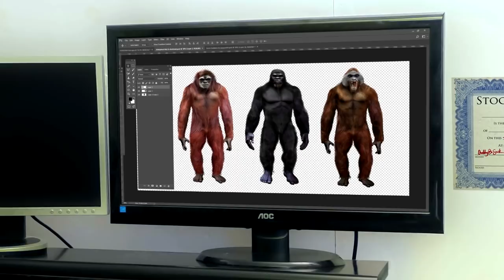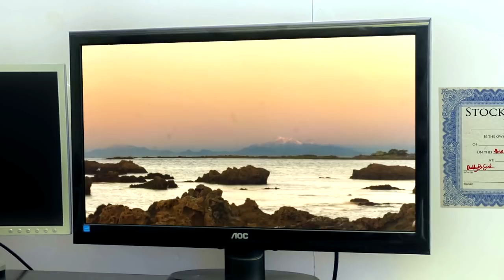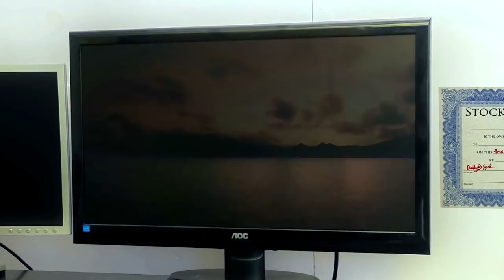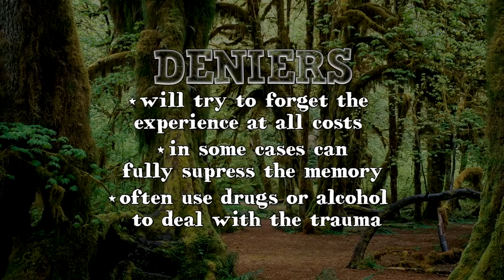Bigfoot vs Flat Earth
To support me you can send Bitcoin to:
169fuVJpvGYcccPyoQKW9Dff7uiXcB6ab6
(thanks, every little bit helps!)

This is basically a channel update that got way out of hand. I explain that bigfoot eye witnesses and people who have figured out that the earth is flat have something big in common.